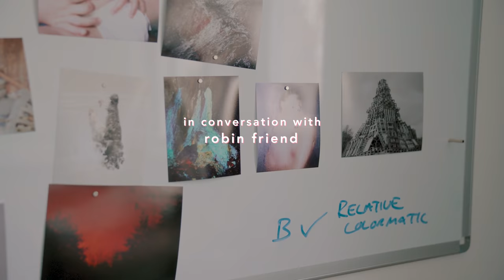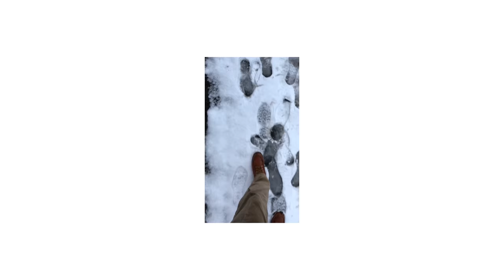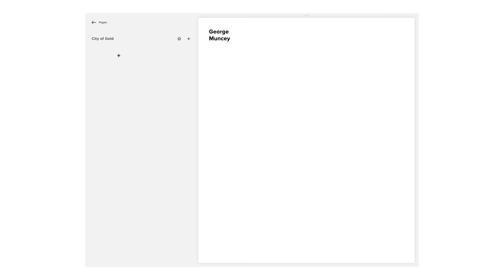The first camera I ever used, Denmark and 8x10 | Weekly VLOG 4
Thank you to Squarespace for sponsoring this video, if you'd like to try out their service you can do so

Cameras we shot:
Leica M6 with 35mm Summicron ASPH and Warming filter with Kodak Gold

Video recorded on Sony A6500 & iPhone x